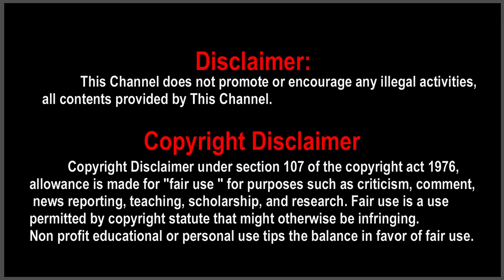Echo Tamil Movie Update | Echo Srikanth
Echo tamil movie update
Echo tamil movie
Echo movie update
Echo update
Echo latest update
srikanth Echo update
Echo srikanth update
Echo srikanth movie
Echo srikanth
srikanth echo
Echo ott release date
Echo release date
Echo first look update
Echo first look
Echo trailer
Echo teaser
Echo trailer update